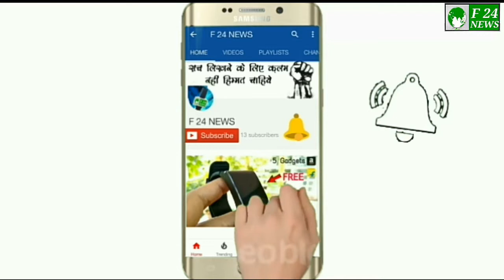दलितो ने किया महाराष्ट्र बन्द का एलान जानिए इसके पीछे क्या वजह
महाराष्ट्र मे हिंसा के बाद दलितो ने महाराष्ट्र बन्द का ऐलान किया है।

तीन तलाक पर एजाज खान ये क्या कह दिया teen tlak par aaj khan ne ye kya kah diya

विराट कोहली की रिसेप्शन पार्टी मे आया ऐसा गेस्ट जिसे देख सब चोक गए। Virat kohli

Muzaffar nagar me Manchale ki Pitayi ।।मुजफ्फरनगर में मनचले की सरेआम की गई चप्पलो से पिटाई ।।